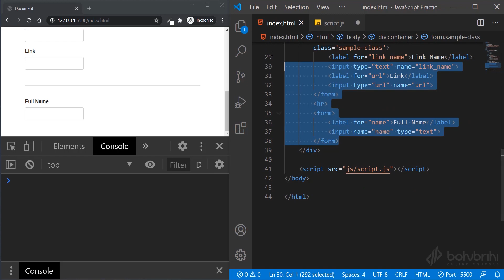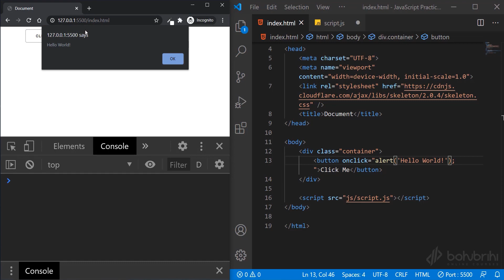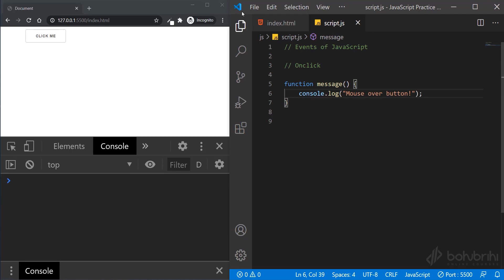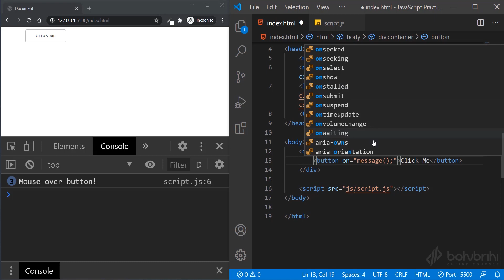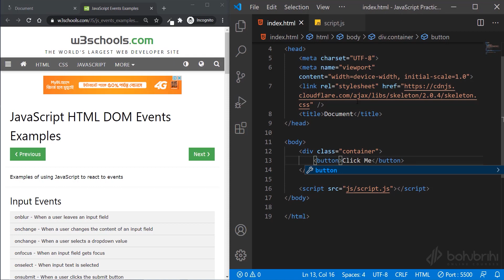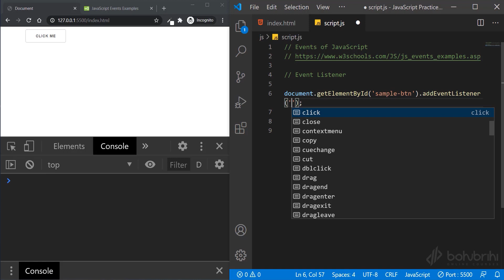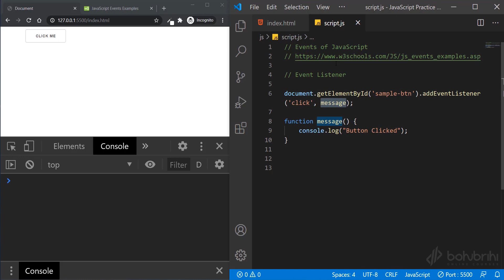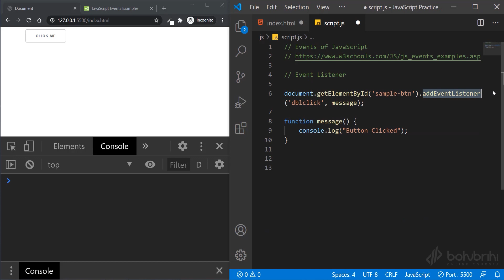JavaScript Course ।। Class = 54 ।। Online Course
CPA Marketing Full Course Bangla Course

Digital Marketing Full Course Bangla Course

SEO Full Course Bangla Course

Graphic Design Full Course Bangla Course

Web Design Full Course Bangla Course

Web Development Full Course Bangla Course

Laravel Full Course Bangla Course

Excel Full Course Bangla Course

Android App Development Full Course Bangla Course

Android Game Development Full Course Bangla Course

বাকিগুলা ওই ইউটিউব চ্যানেলে আছে প্লে লিস্ট চেক করুন পেয়ে যাবেন।